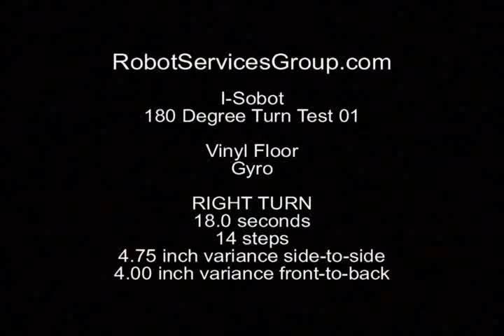I-Sobot 180 Test 01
RobotServicesGroup.com performs a test of the turning motion of the I-Sobot on vinyl tile.